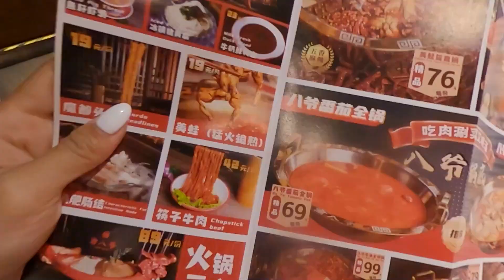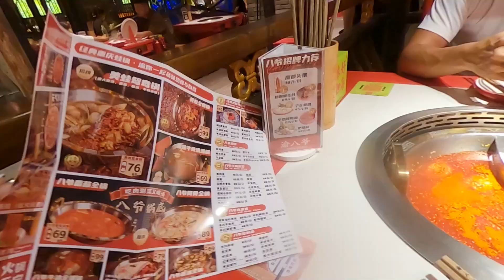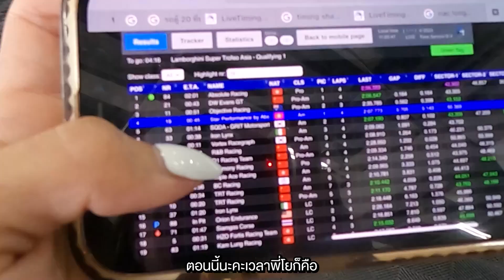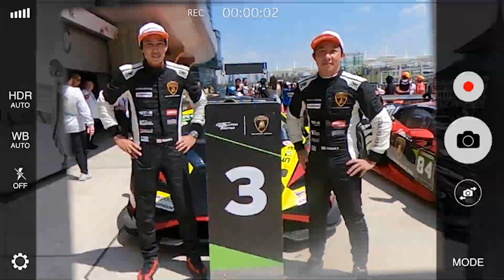ได้เวลาทวงคืนคะแนนเก็บประจำปี แต่..แข่งรถที่จีนรอบนี้ไม่ง่ายขนาดนั้น Ep5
จากเดิมคะแนนประจำปีเราตามอยู่4คะแนน
สนาม Shanghai นี้ต้องพยายามเก็บคะแนนกลับมาให้ได้!!

เพราะสนามตัดสินแชมป์สนามสุดท้ายจะไปจบที่ประเทศอิตาลี
-สนามสุดท้าย จะแข่งทั้งหมด 4 สนามเลย คือ Super Trofeo 2 สนาม และก็  World Final อีก 2สนาม

กิตกา การเล่นเกมส์เหมือนเดิมเลยนะคะ :)
1. ตอบคำถามในComment ใต้คลิปนี้เท่านั้น
2. คนที่ตอบถูก เราจะนำรายชื่อมาจับฉลากผ่านเพจFB : YK MOTORSPORTS
**ระยะเวลาในการตอบคำถาม วันนี้-31ตุลาคม66**
และจับรายชื่อผู้โชคดีวันที่ 1พฤศจิกายน 66 (มีทั้งหมด2รางวัลนะคะ)